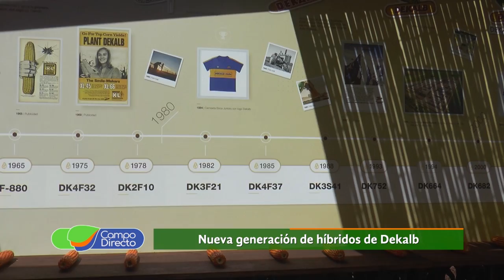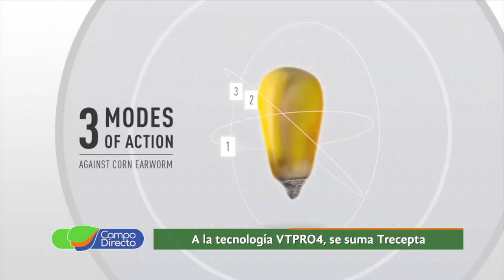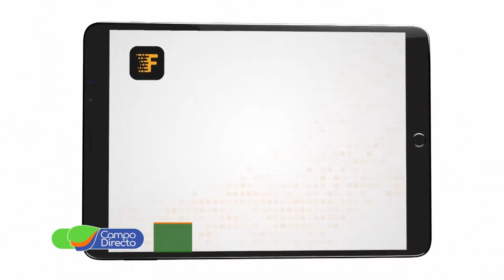Sustentabilidad, innovación y transformación digital de la mano de Dekalb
“Sustentabilidad, innovación y transformación digital”, son los ejes de las nuevas plataformas Dekalb…